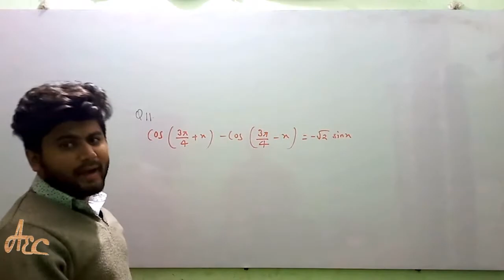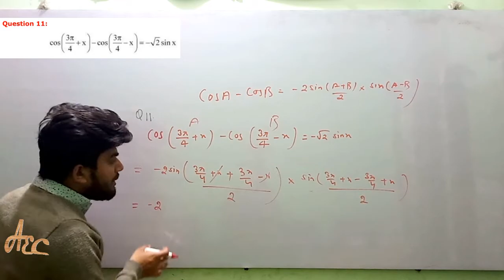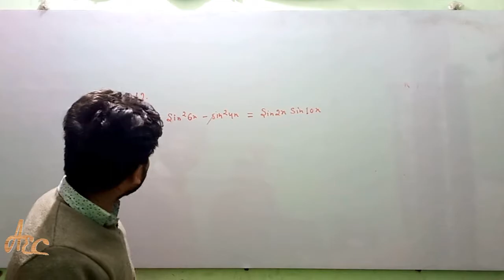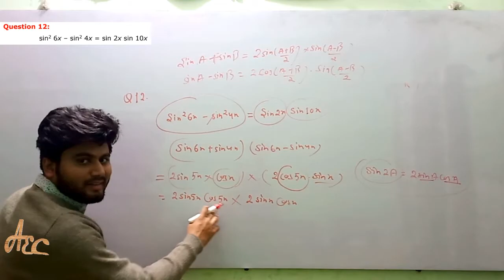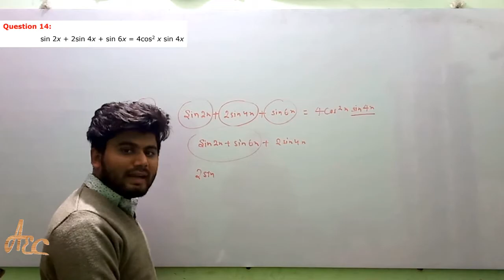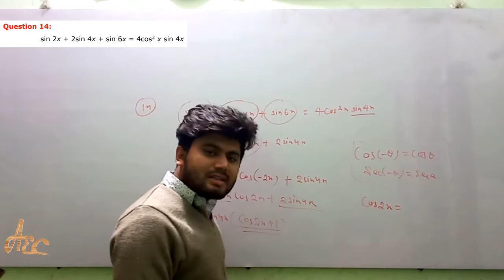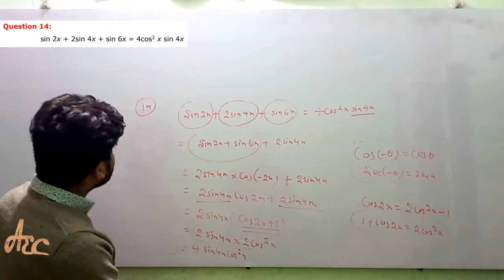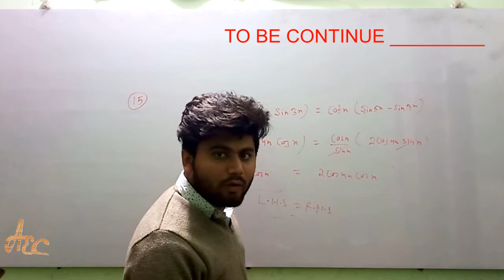TRIGONOMETRIC CHAPTER - 3.3 | QUESTION - 11 TO 15 | CLASS 11TH | MATHS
hi friends today my video on the trigonometric chapter 3.3
pls.. watch this video from starting to end,